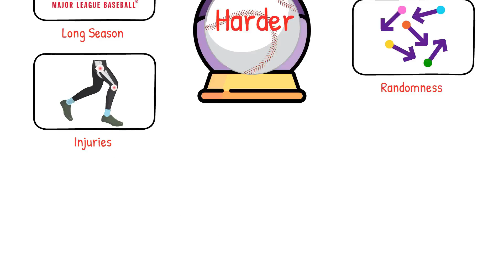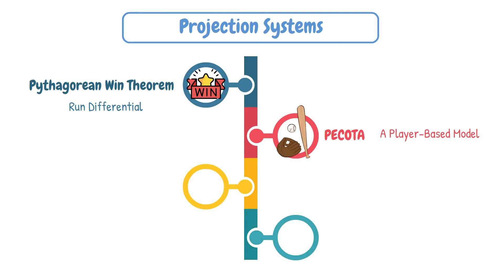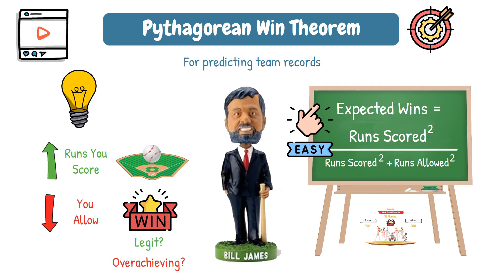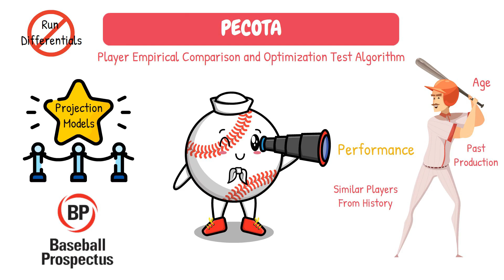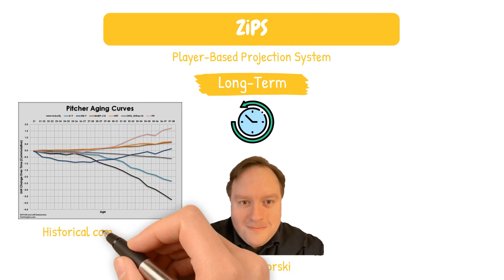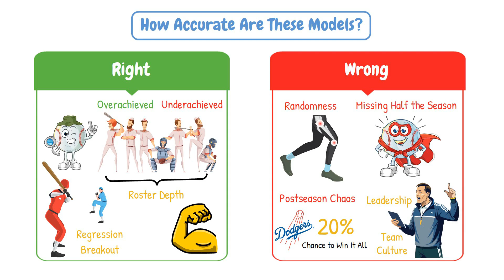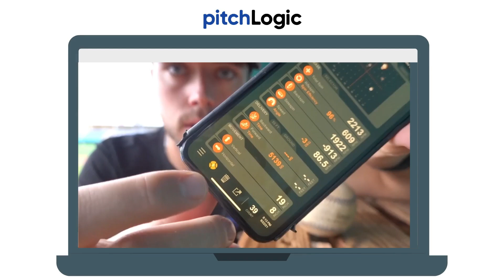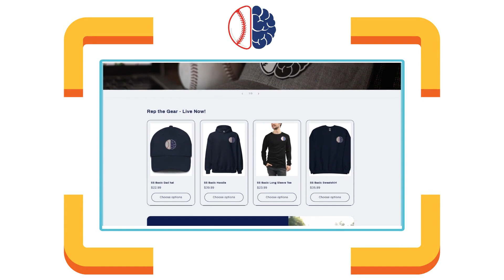How MLB Win Projection Models Actually Work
Who will take the crown in the 2025 World Series? 🏆 In this video, we dive into advanced MLB stats, win projections, and expert analysis to predict this year's champion. Using data-driven models and a bit of baseball intuition, we break down the top contenders.